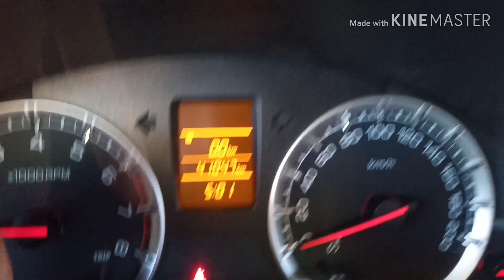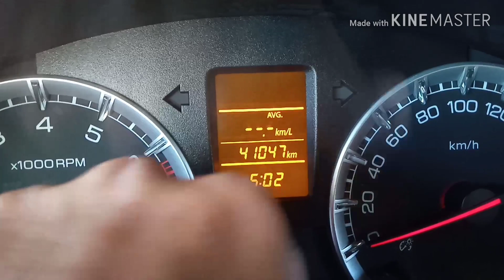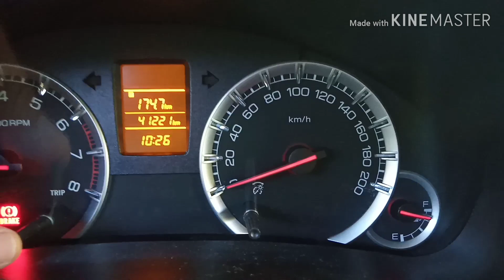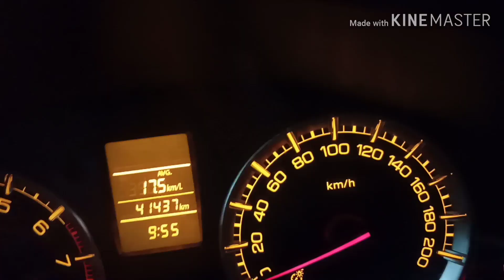SUZUKI SWIFT ACTUAL FUEL CONSUMPTION Suzuki Swift Sports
suzuki swift 1.3 dlx automatic fuel consumption in pakistan

Suzuki Swift Sports, Suzuki Philippines, Suzuki Swift Fuel Consumption, Suzuki Swift 1.2

Personal Vlog